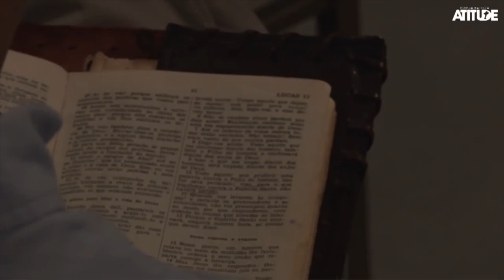VOCÊ É RICO! SAIBA SER RICO! | Josué Valandro Jr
VOCÊ É RICO! SAIBA SER RICO!